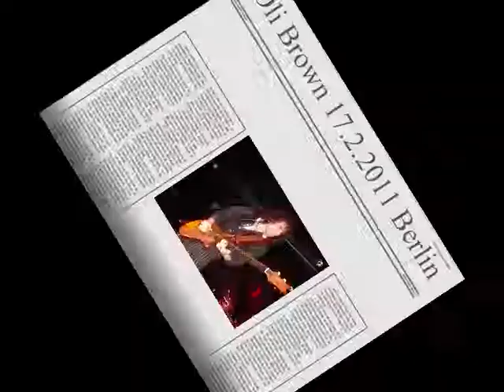Oli Brown - 11.2.2011 Berlin Quasimodo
Aufnahme: Mike Kempf